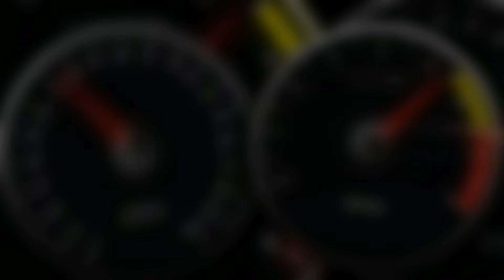Встанут ли колеса r14 на дэу матиз??? Freemotors, ФриМоторс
Ремонт задних тормозов, установка колес большего диаметра r14.
Диски: ifree Слайдер (КС587) 5.5Jx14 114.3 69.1 et 43
Шины: тойо нано энерджи 3, 165/60/14

Машины, мотоциклы, лодки, моторы, ремонт, обзор, лайфхак, своими руками
Канал - Дмитрий FM,
Dmitriy FM,
Дмитрий ФМ
ДмитрийФМ
DmitriyFM

ФриМоторс, Фри Моторс, FreeMotors, Free Motors